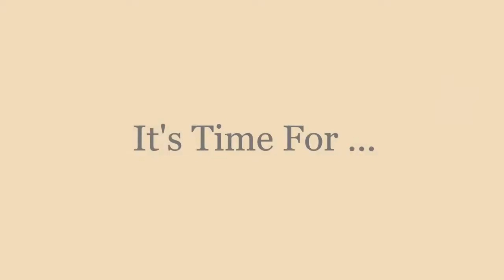Midwest Music: Ep. 1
The start of a new 'podcast' where I want to interview musicians from the Midwest. Premier episode where I sit down with former Infamous Memories drummer Dominick Sandgren. Enjoy !!

Crank it or use headphones please !!